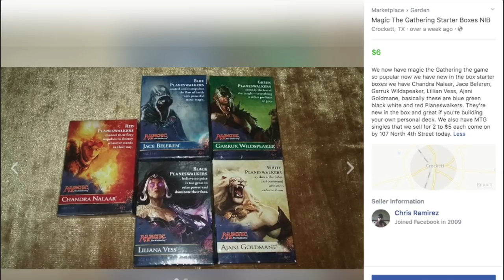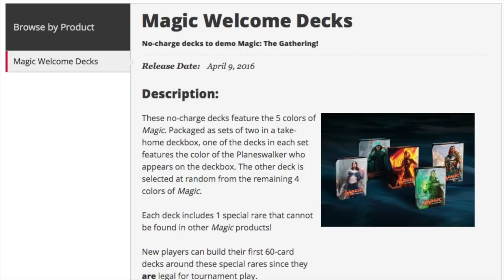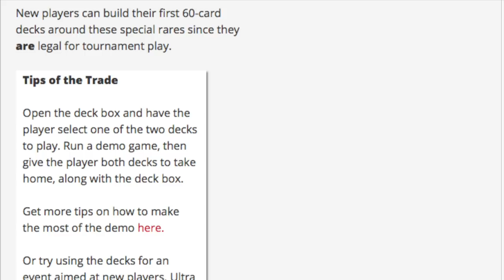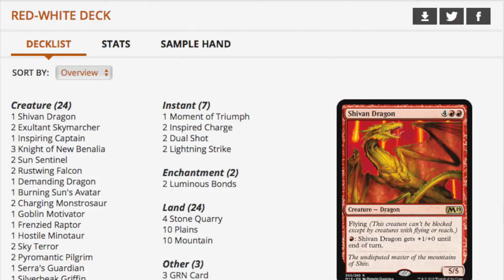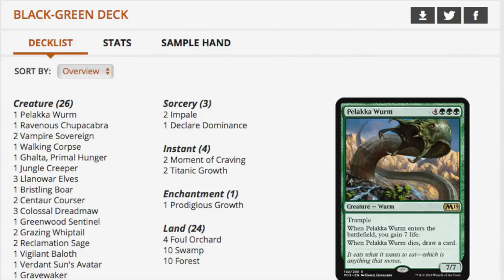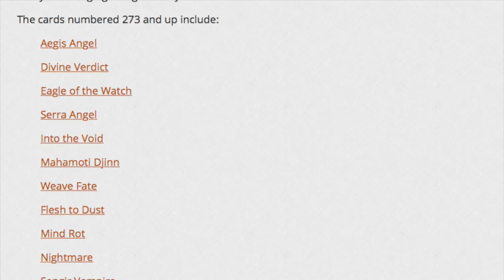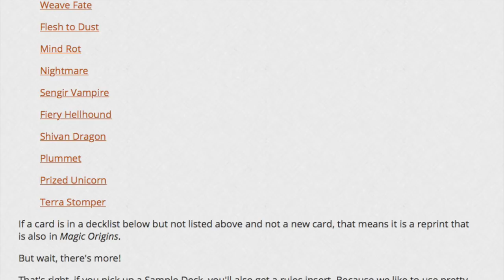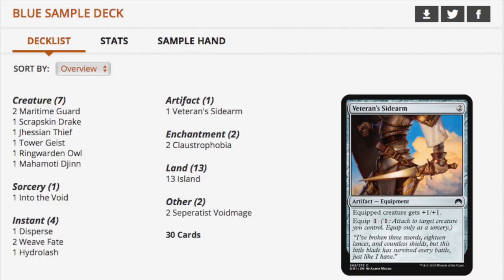Worth it? $14.99 SpellSlinger Starter Kit : Magic the Gathering